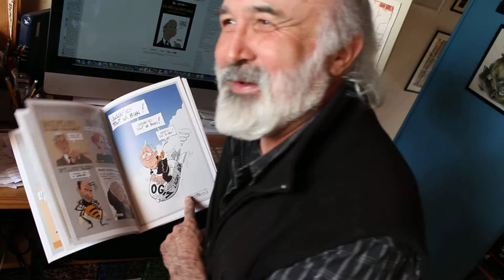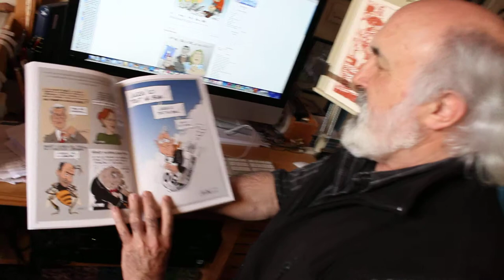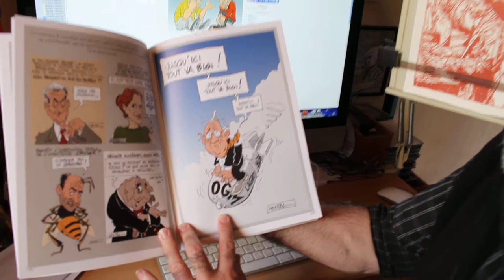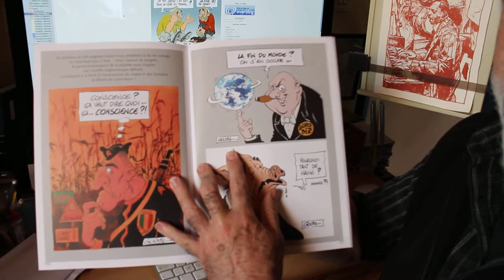Alain Goutal - L'écho de l'armor et l'argoat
Toutes les infos de l'argoat et du pays de guingamp sont